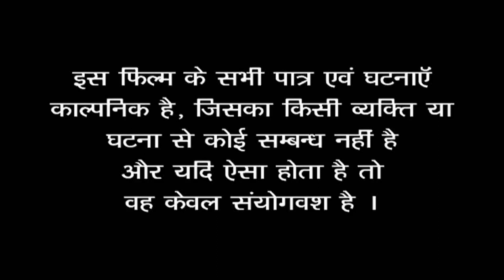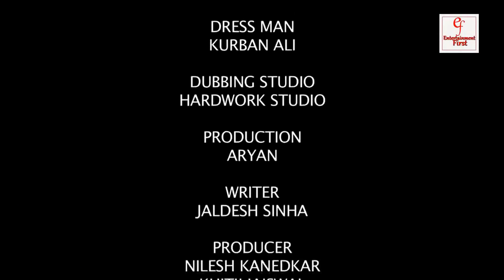बॉस की गन्दी नजर | Boss Ki Gandi Nazar | Short Film | 2 in 1 | Hindi | Entertainment First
Director  - J D
Assistant  Director - Sagr
Story - Baba